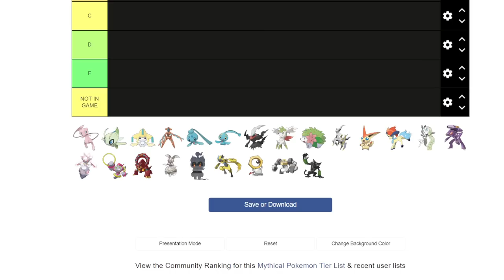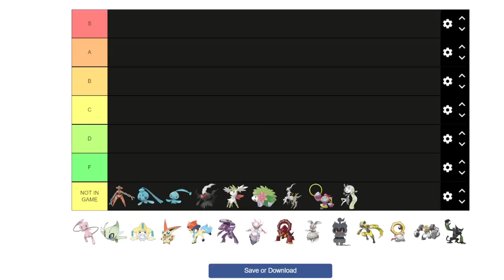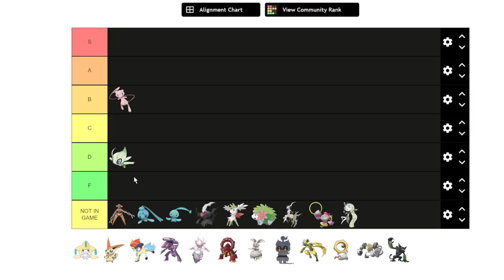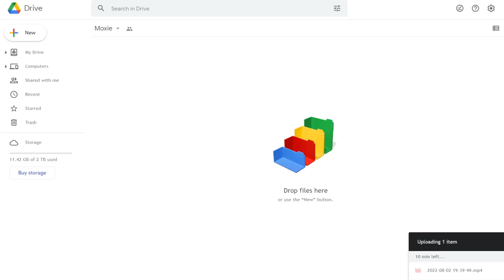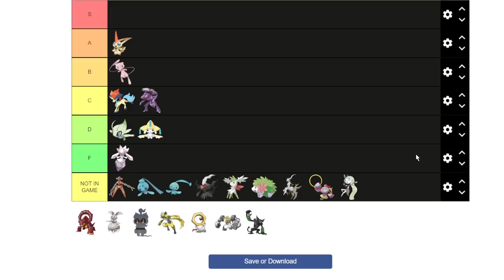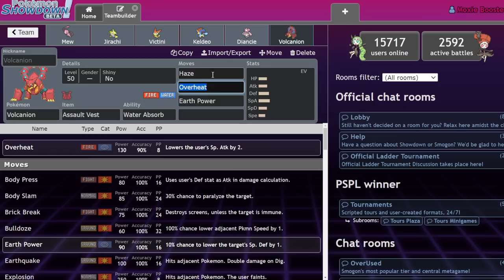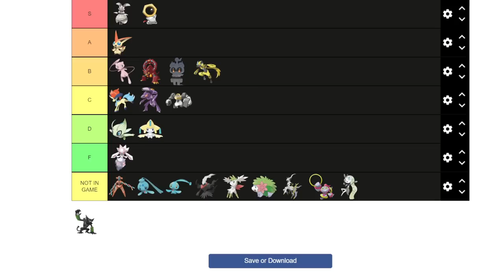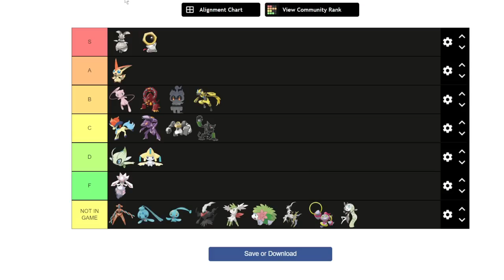Series 13 MYTHICAL Tier List! | Pokemon Sword & Shield VGC 2022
mythical moment.

5. Download and install OBS Streamlabs with my